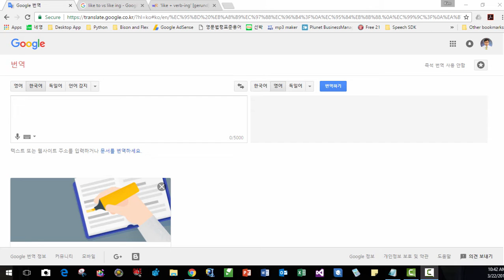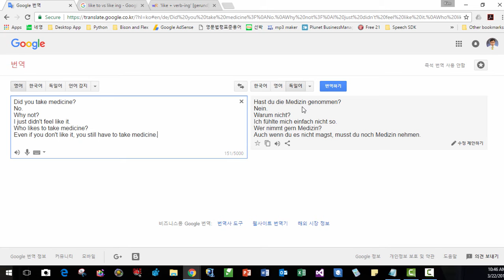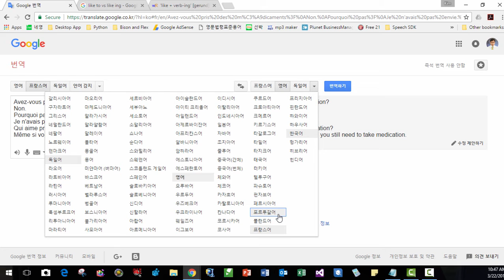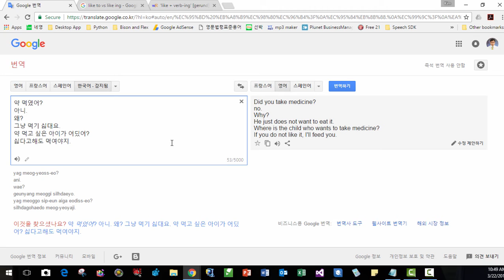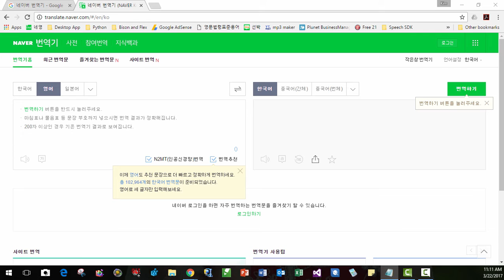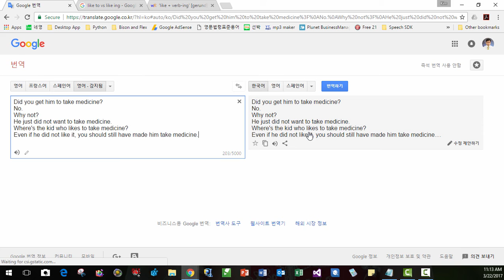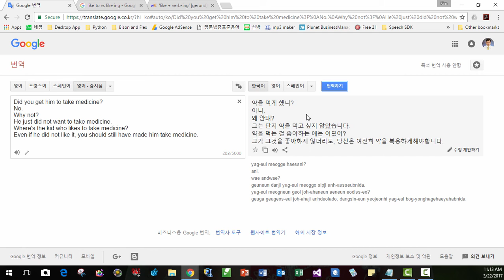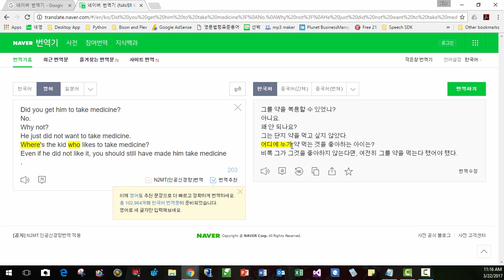How Much Accurate English Korean Machine Translation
In this video, I tested how much accurate English - Korean machine translation is using Google translation tool and NAVER translation tool.

I do not believe that Korean to English and English to Korean machine translation is possible in foreseeable future.

Spoken Korean is highly context sensitive. Modern software development tool is based on CFG (or Context-Free Grammar), and AI or artificial intelligence is nothing more than statistical analysis or statistical estimation technology. Some people took a fancy about AI to the level that we can develop English to Korean or Korean to English machine translation tool is possible. Well, AI is simply statistical analysis, and modern software development tool is based on CFG (Context-Free Grammar), which does not understand anything about the context. The Korean language is highly context-sensitive. How can it be possible to develop context-sensitive, that is, that can understand human mind with a tool based on context-free grammar? How can statistical analysis or estimation, so-called AI, is possible to analyze the human mind, that is, the context-sensitive Korean language?

They, machine translation tool developers, advertize as if their translation tool can accurately read Korean text and correctly translate it to English using AI or Artificial Intelligence. You can try it by yourself if they are really telling the truth.

Both Google and NAVER cannot even translate the short and simple text below correctly.

약 먹였어?
아니.
왜?
그냥 먹기 싫대요.
약 먹고 싶은 아이가 어딨어?
싫다고해도 먹여야지.

Did you get him to take medicine?
No.
Why not?
He just did not want to take medicine.
Where's the kid who likes to take medicine?
Even if he did not like it, you should still have made him take medicine.

In near future or even today, English to German, French, Spanish machine translation/interpretation is pretty much accurate, but English to Korean, and Korean to English machine translation is still not much useful.

This means ... if you invest your time on learning Korean, it will be very useful in your future career for machine cannot handle translation and interpretation of this language properly even after 50 years from now on.

Modern software development tools are based on CFG or context-free grammar, developed by Noam Chomsky in the mid-1950s. Some naive people believe that AI or artificial intelligence can solve such complex problem. But you should know AI or aritificial intelligence is not a new concept, it was known as early as 1300AD or CE. In modern technology, AI usually means statistical analysis or statistical estimation.

Korean language is highly context-sensitive. Using CFG based software developing tools along with AI technology, it is still a long way to go to correctly and accurately analyze highly context-sensitive Korean language.

Suppose if you invest your time on learning Spanish/German/French, etc., what's the point if that language can be translated and interpreted in real-time in the near future, or even today?